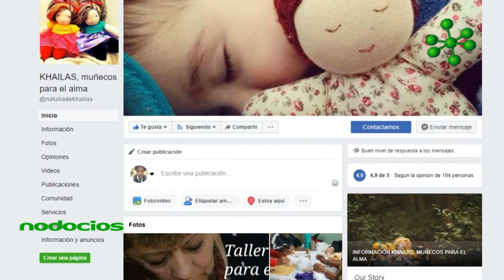KHAILAS l Munecos para el alma